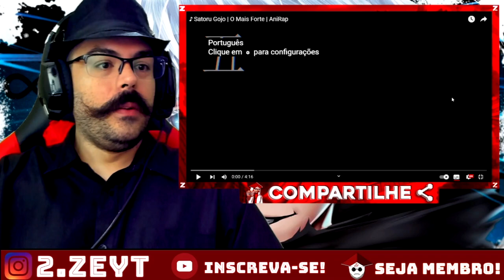REACT - ♪ Satoru Gojo | O Mais Forte / ♪ Basim (Assassin’s Creed Mirage) | A Justiça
OPAA MEUS QUERIDOS ZÉS ^^ Hoje vamos com mais um vídeo ONDE O ESTILO MANDA DE MAIS, (LEMBRANDO QUE AQUI TEM VÍDEO TODO DIA ^^)

CANAL DA - @anirap